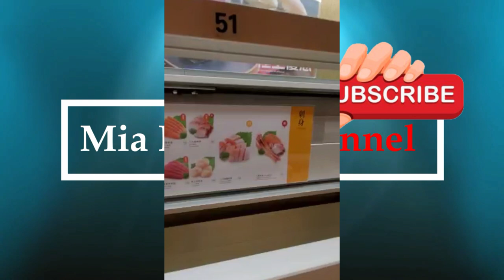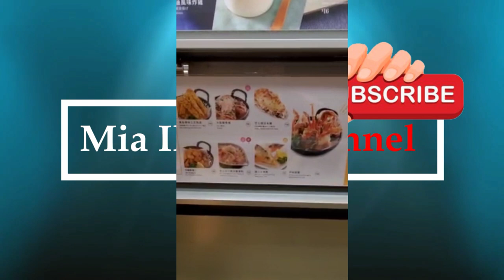Makan Sushi dengan pelayanan tak biasa || Sushi Train || Hongkong